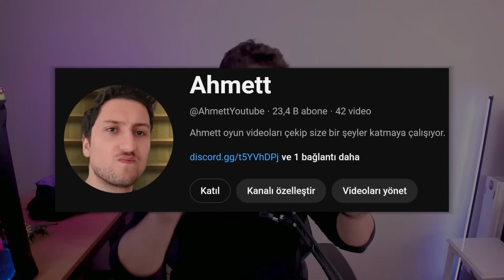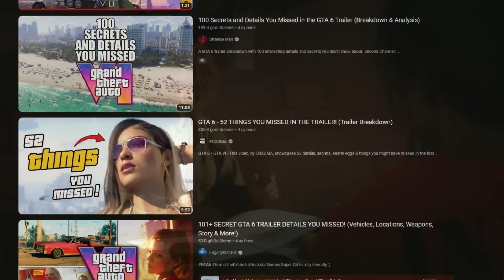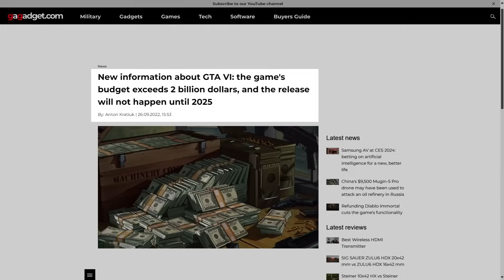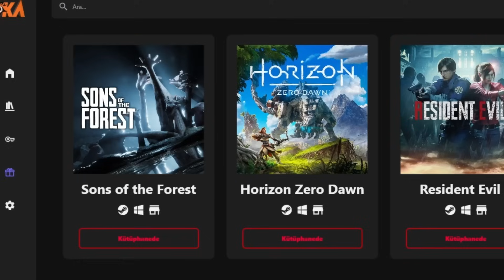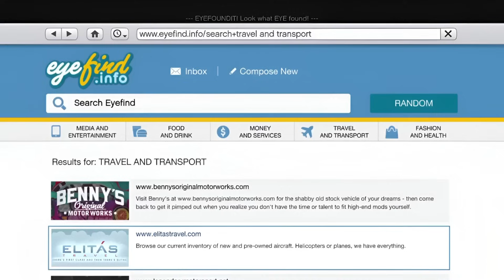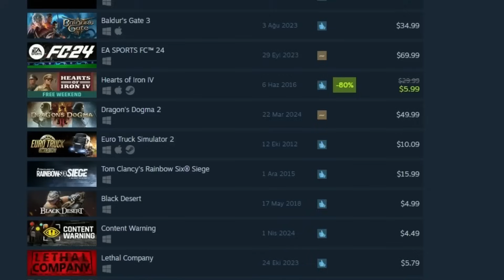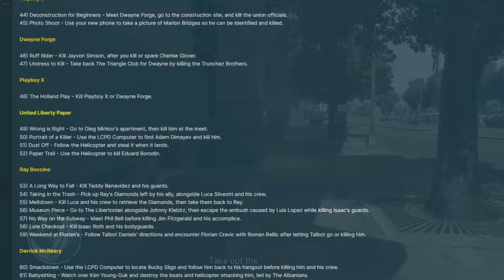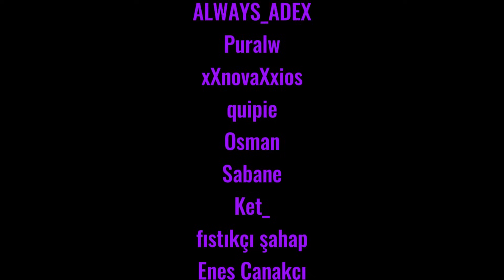GTA 6 CİDDEN BAŞARACAK MI?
Başaracak, başarmak zorunda.

Video fikirlerinizi,eleştirilerinizi veya kendi düşüncelerinizi düzgün bir dil ile yorumlara yazmaktan çekinmeyin,fikriniz benim için önemli.